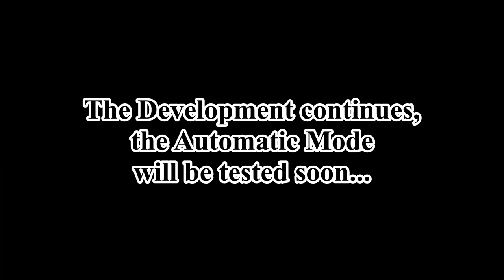Lego Technic MOC Test of a Sentry Gun (Manually Mode) by Legolaus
Own Creation Autumn 2021